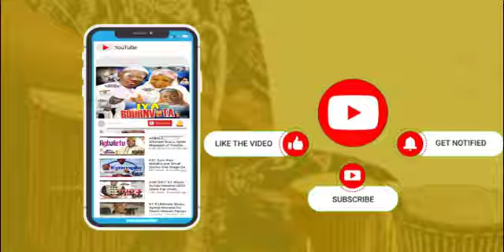K1 D Ultimate Wasiu Ayinde Honors with Best Fuji Classic Awards @ Fuji Vibration Live Show